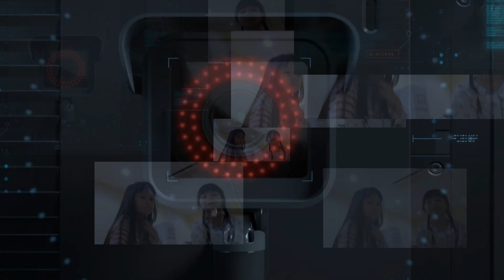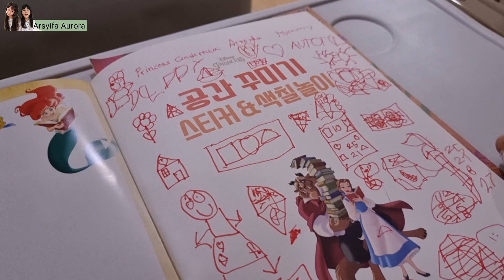Hospital akhir November 2021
Sebelumnya Aurora aja yang gak enak badan dan waktu ke RS ternyata dia harus rawat inap, karna waktu itu suhu badannya mencapai 39,3⁰C

Arsyifa setelah tau adiknya harus dirawat dia pun gak mau pulang, ikutan jagain adiknya yang akhirnya keesokan harinya dia pun harus  menjadi pasien juga.

disini kita ambil bangsal umum karna kebetulan VIP lagi penuh,  jujur ini pertama kalinya kita campur sama orang lokal.
biasanya masuk yg VIP karna bukan gengsi sih, tapi lebih tepatnya aku malu kalo harus sekamar sama orang lain.

 walaupun merewa wanita semua dan anak-anak, tapi kadang kurang nyaman kalo harus berbagi ruangan dan toilet bersama, walau akhirnya aku harus berbagi kamar  beneran hahaha.
kadang kalo udah kejepit gini ya jalanin aja, gak mungkin kan aku mau tidur di lorong RS ? hahaha..
tapi jujur mereka baik cuma akunya aja yg malu

baik Nurse dan Dokternya pun ramah sekali,  iya kali aku udah bayar mahal-mahal mau dijudesin wkwkwk

Sayang... semoga ini menjadi yg terakhir kita menginap  di RS  ya, apalagi sampai 14 hari lebih,  gak tega juga tiap 3hari sekali tangan kecilnya anak mommy harus selalu ditusuk jarum, baik untuk ganti perban ataupun untuk cek darah aja. sakit hati mommy nya.

daripada harus menginap di RS   mommy lebih rela kalo kita menginap 1bulan di Hotel aja ❤❤
  sehat dan bahagia selalu anak Mommy...